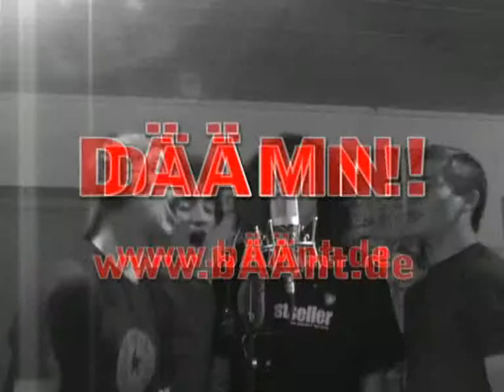Oxnard Montalvo - Making of Däämn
So wird's gemacht. Hier seht ihr eine kleine Zusammenstellung, wie unsere erste CD produziert wurde! Viel Spaß!